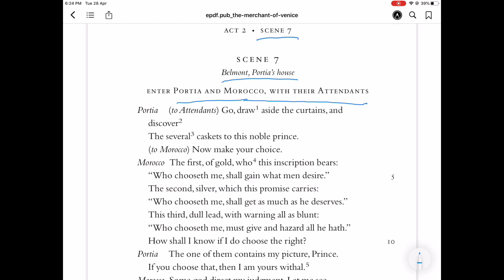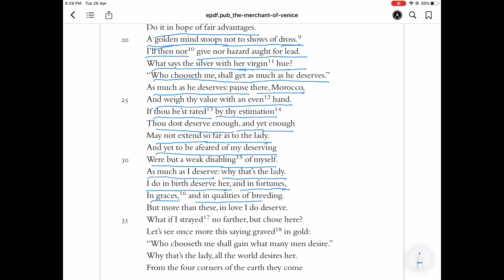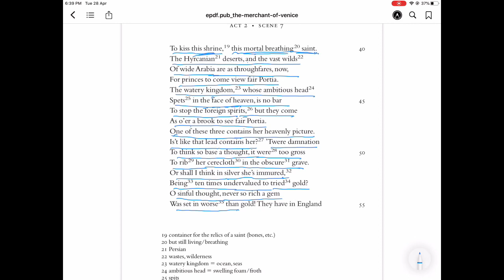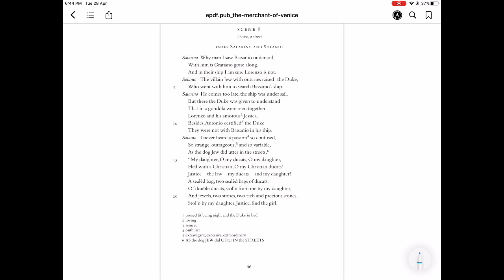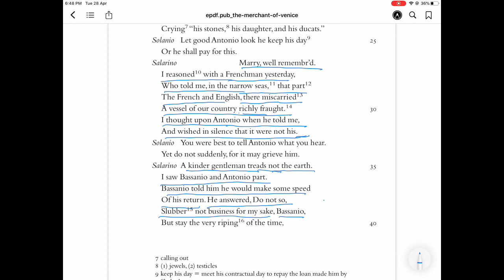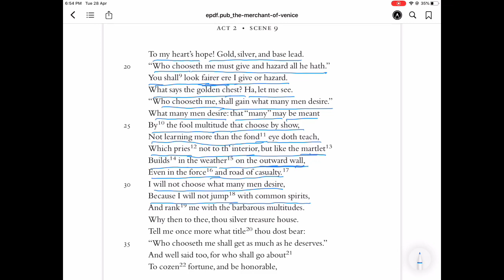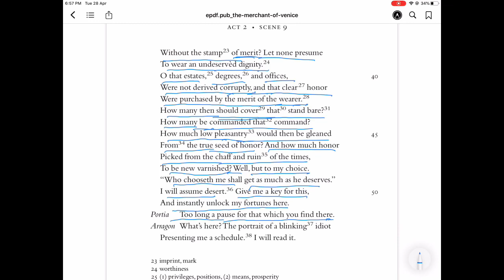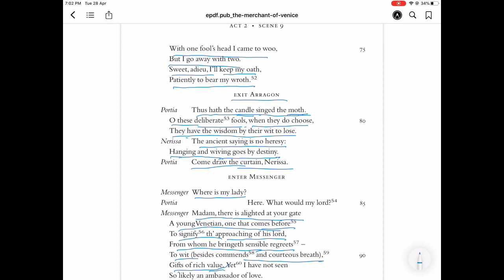Class 12 UP Board English Merchant Of Venice Lecture 6 by Sangita Tyagi